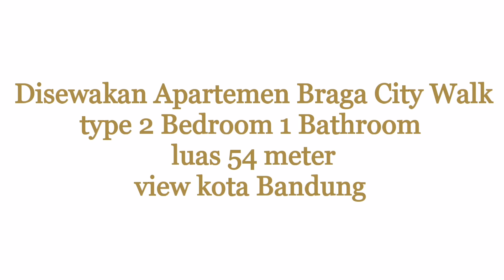Disewakan Apartemen Braga City Walk type 2 Bedroom fully furnished tinggal bawa koper saja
Posisi di lantai bawah